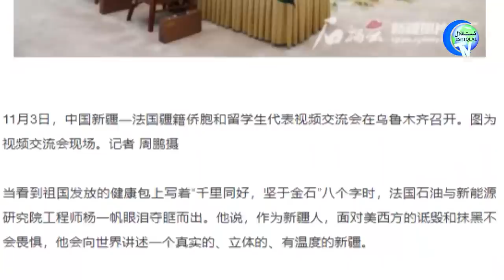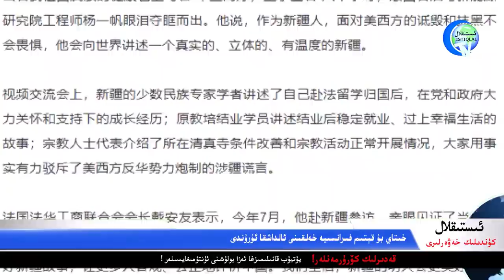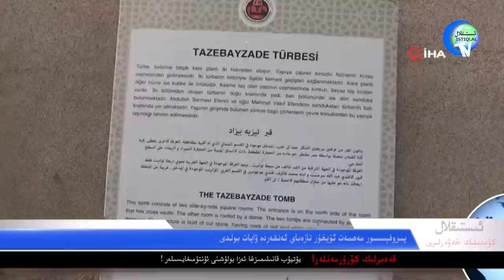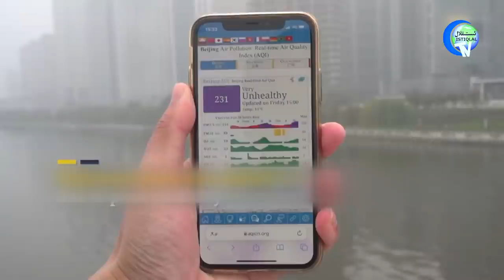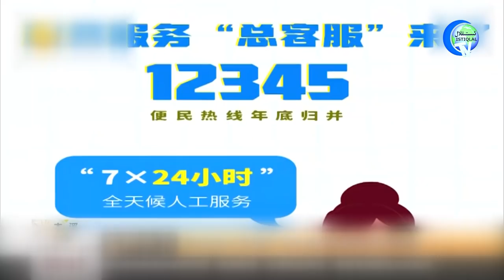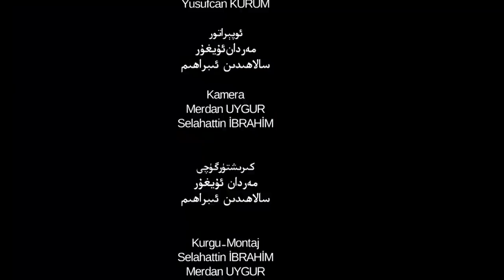ئىستىقلال كۈندىلىك خەۋەرلىرى 2021-11-06، مۇستەقىللىق تەرەپدارلىرىغا جازا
Istiqlal Kündilik Xewerliri 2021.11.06 / Musteqilliq Terepdarlirigha Jaza